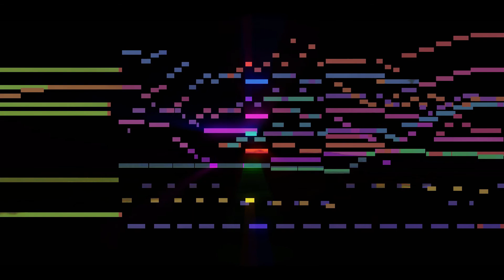Choral Music - Universo Misericorde by Andres Pozos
"Oh como el universo se ha apiadado de nostros, mas que un punto microscopico somos para el, y podria destruirnos en cualquier segundo, pero, por alguna razon seguimos aqui"

Composition by Andres Pozos